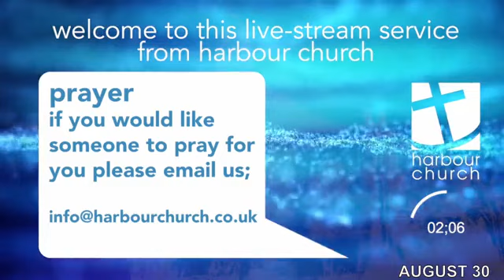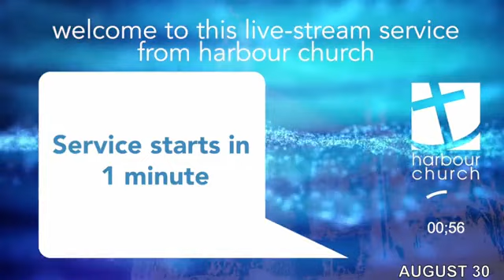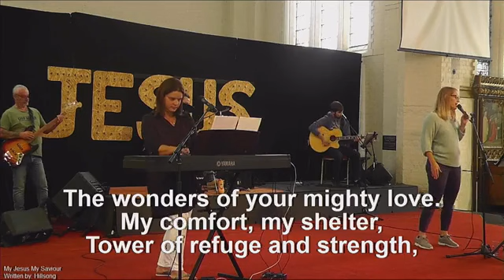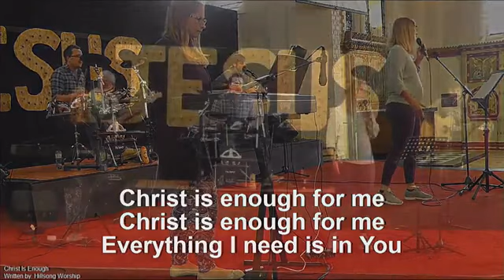Harbour Church Sunday Service - 30th August 2020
Join us as we gather across the internet to worship Jesus, listen to His word and break bread together.